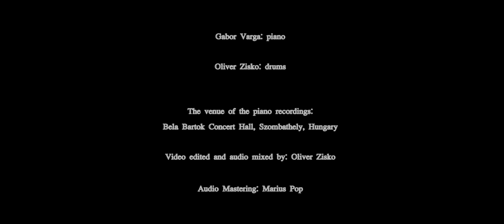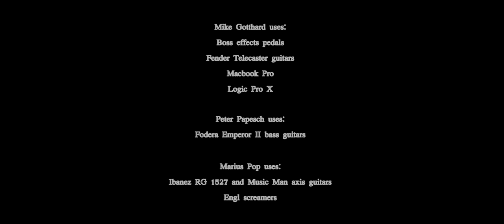Oliver Zisko Band – „The Son” – (OFFICIAL MUSIC VIDEO)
Peter Papesch : bass guitar
Marius Pop: guitar
Mike Gotthard : guitar
Gabor Varga : piano
Oliver Zisko : drums

Video edited and audio mixed by : Oliver Zisko
Audio mastering : Marius Pop

Composed by: Oliver Zisko

Mike Gotthard uses: Boss effects pedals, Fender Telecaster® guitars, MacbookPro , Logic Pro X

Peter Papesch uses: Fodera Emperor II bass guitars

Marius Pop uses: Ibanez RG 1527 and Music Man axis guitars, Engl screamers, Vst guitar rig, Universal Audio preamp

Oliver Zisko uses: Natal drums - bubinga series, Dynavox drumsticks, Quick Torque cam by Eccentric Systems

Special thanks to:
Barna Kiss and the Savaria Symphonic Orchestra, FAZIOLI pianos

Venue of the piano recordings: Bela Bartok Concert Hall, Szombathely, Hungary